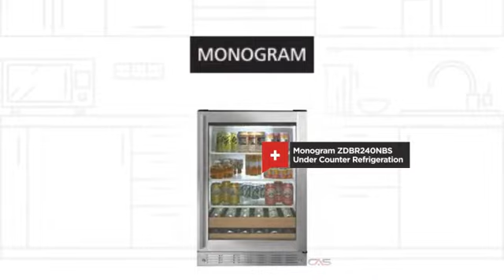Monogram ZDBR240NBS Under Counter Refrigeration